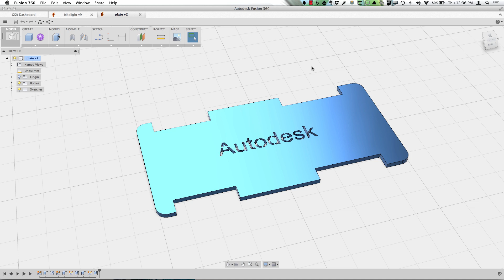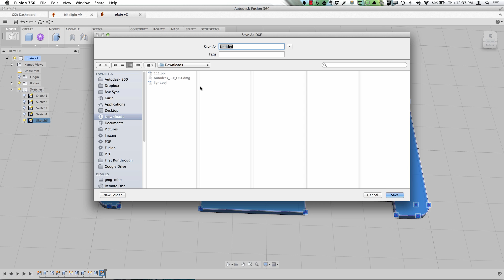Laser cutting - How to save as DXF in Fusion 360